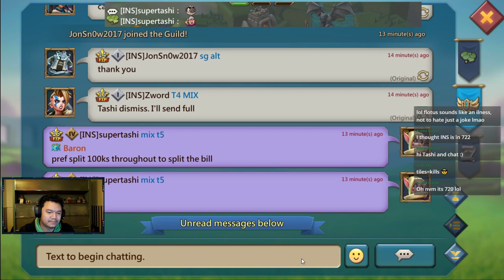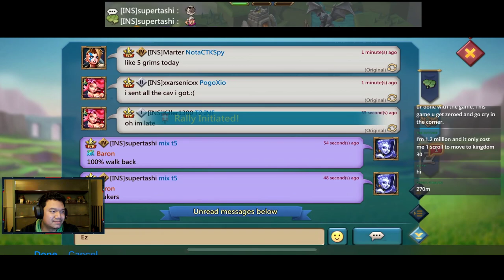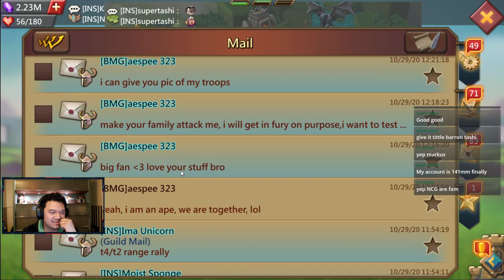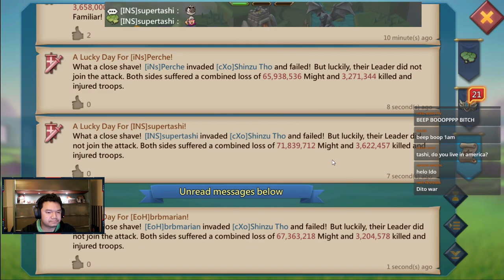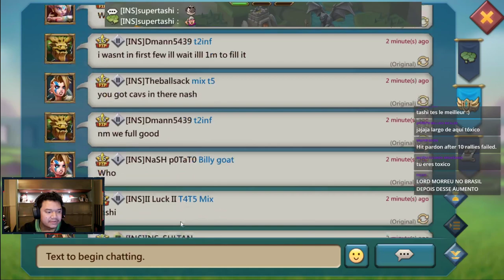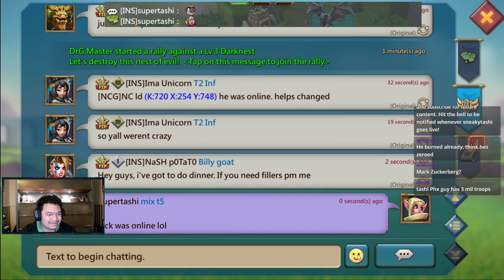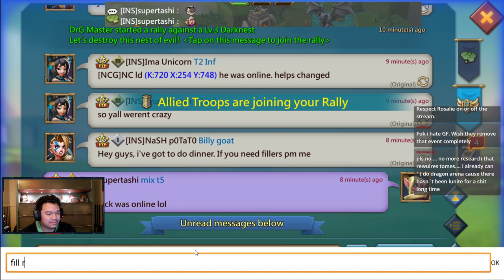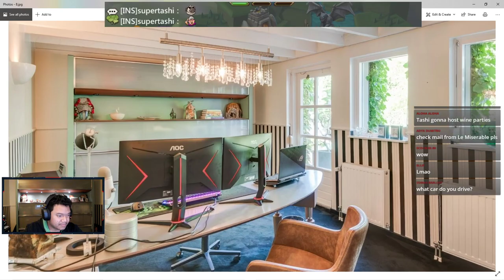Lords Mobile - MYTHIC CHAMPION PLATE ON THE 770 ACCOUNT, RALLIES, AND MORE!